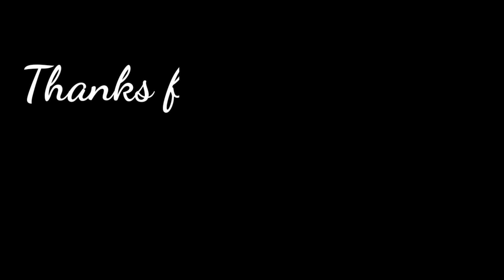3 Artis Wanita yang Hobi Main Tenis Lapangan, Anya Geraldine Paling Disorot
selamat datang di channel ARTIS UPDATE
kami akan selalu menayangkan seputar dunia Selebriti yang menarik untuk di tonton dan tentunya ada di channel ini.

untuk bisa terus mengikuti tayangan tayangan video menarik lainya